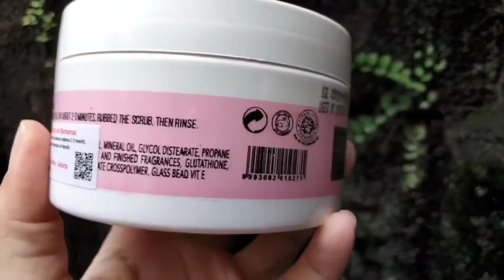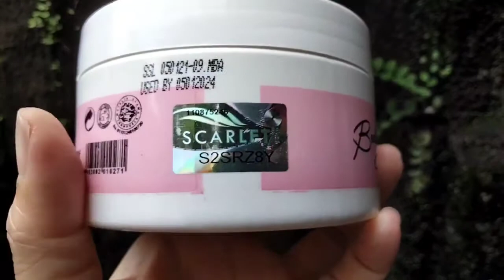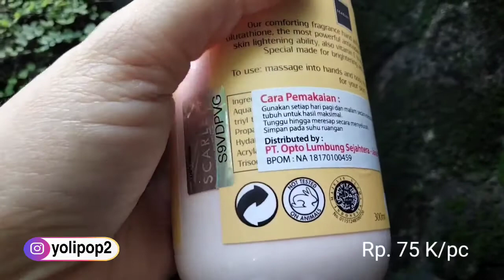SCARLETT Bodycare Review | Bodycare VIRAL ber-BPOM & Halal, bikin kulit Cerah & Halus